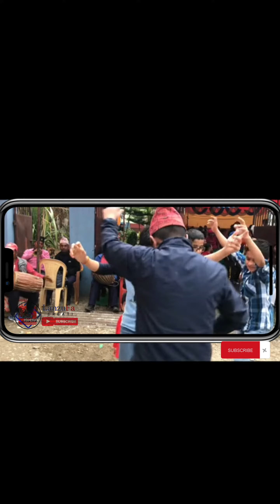Syangjali naumati baja | स्याङ्जा लामागे नौमती बाजा | Nepali lok baja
Syangjali naumati baja | सुपर हिट स्याङ्जालि नौमती पन्चे बाजा | Nepali Lok Baja Music |
syangjali panche baja
Syangjali panche baja 2079
syangjali baja
Syangjali panche baja song
Syangjali panche baja new
Panche baja song
Panche baja
Naumati baja song
Naumati baja
Naumati panche baja
Naumati
Lamage panche
Nepali baja song
Nepali baja song 2023
New nepali panche baja dhun